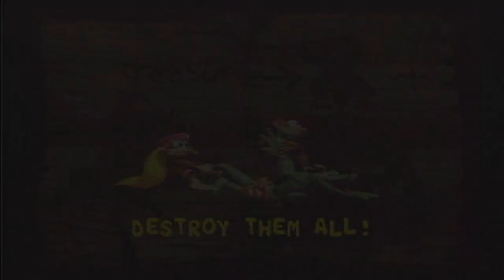Lets Play Diddys Kong Quest Part 22 - Special Quest Kiera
this is the next part of the Lets Play of Donkey Kong Country 2. this 1 i also a special 1 because i have a very special guest with me on this 1. My Niece Kiera who helped me with the level that was a hard 1.